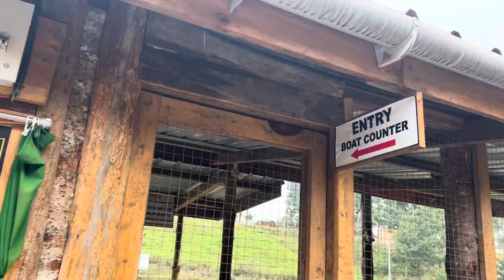Seen lake Ziro Arunachal Pradesh